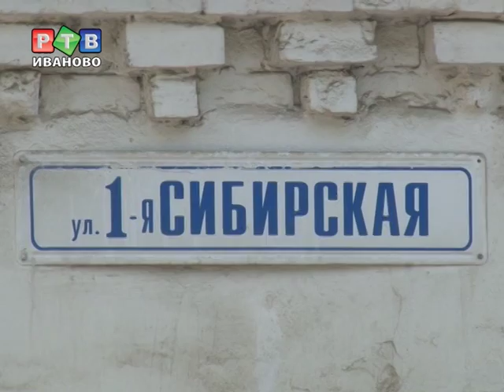Иваново город свободной застройки